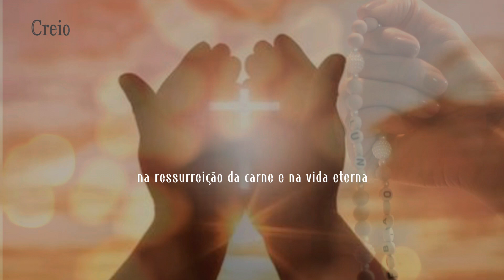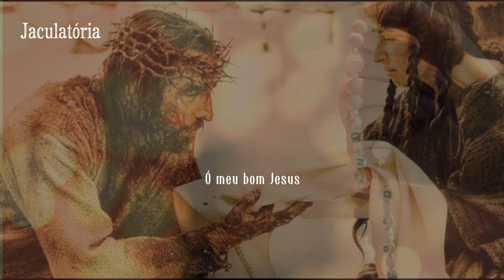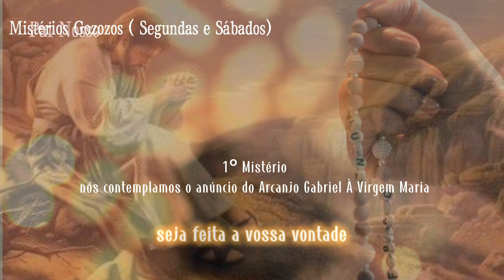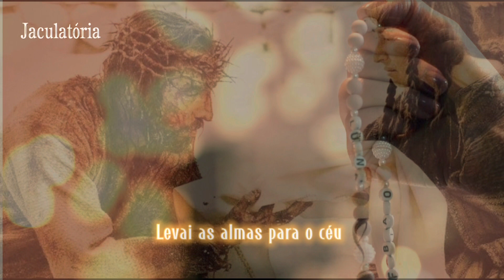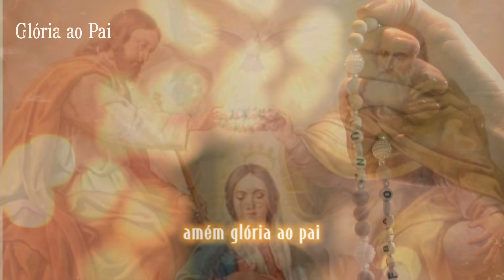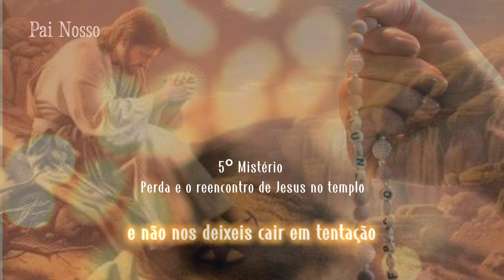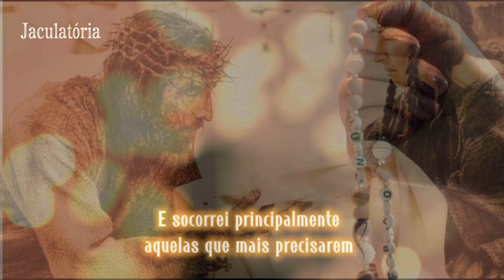Mistérios Gozosos do Santo Terço (Segundas e Sábados) - por Simone Medeiros